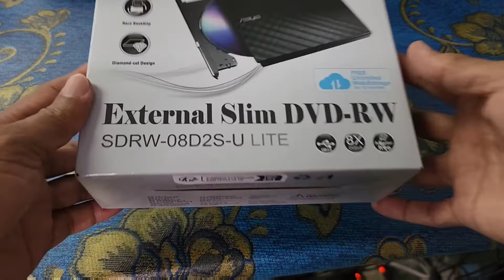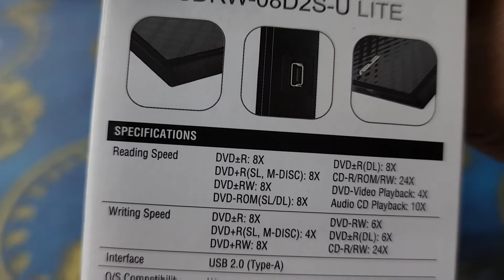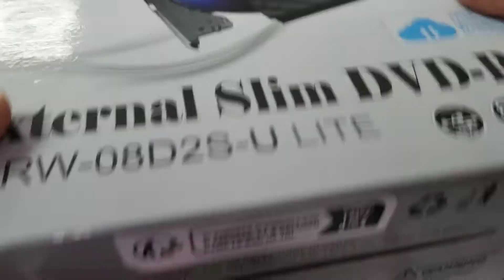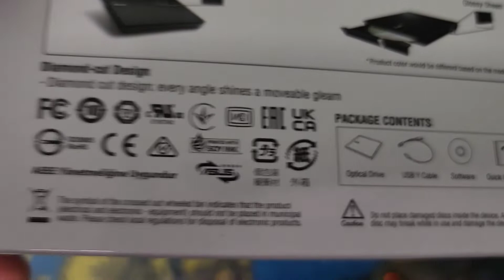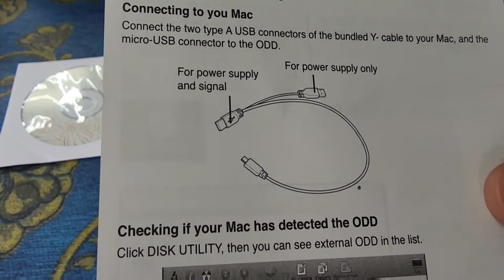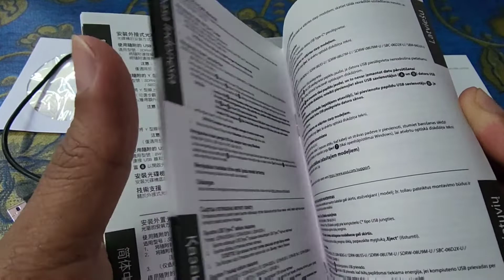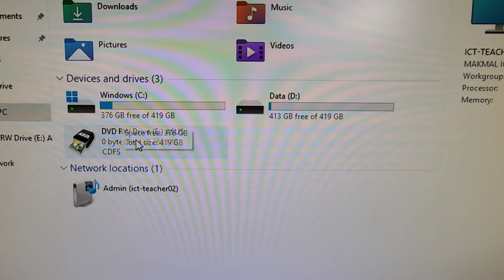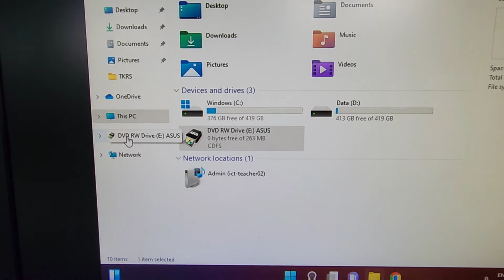Buka Kotak / Unboxing Asus External Slim DVD-RW SDRW-08D2S LITE + Cara Guna + Ulasan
Jom unboxing Asus External Slim DVD-RW SDRW-08D2S LITE. Sama-sama kita lihat apakah yang terkandung di dalam kotak.

Disertakan juga ulasan atau review dan juga cara menggunakan pemacu DVD ini.